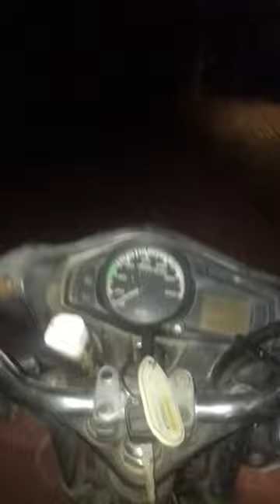Bajra m duty